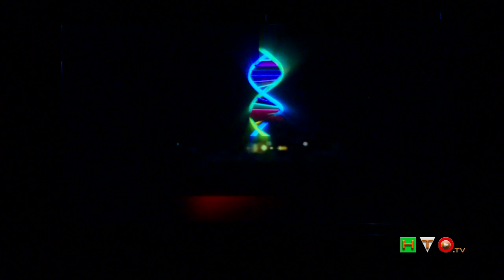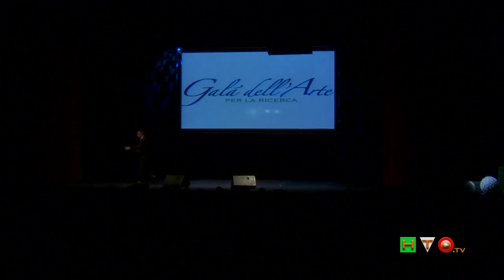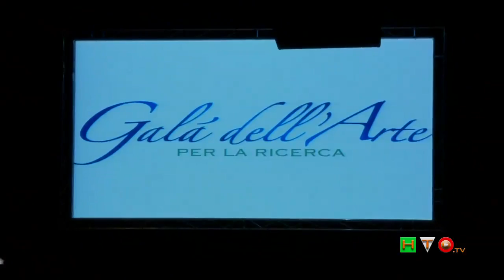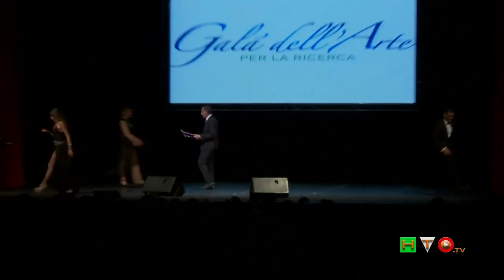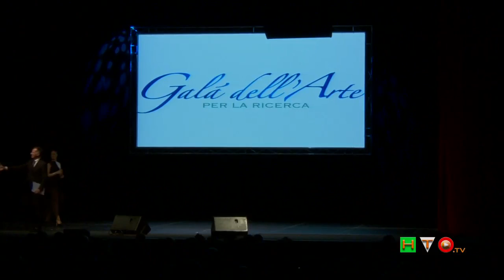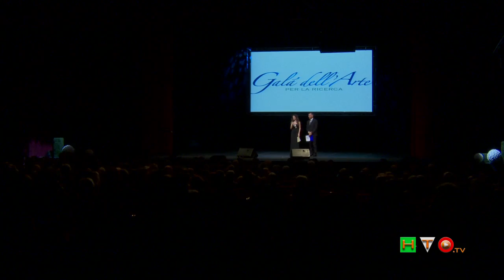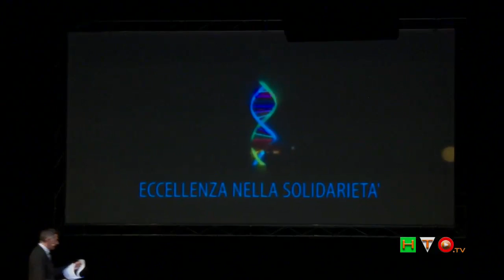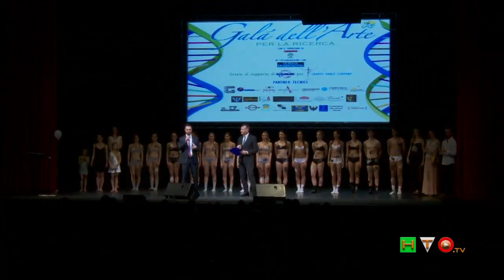Galà dell'Arte per la ricerca - Teatro Brancaccio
Arte, Solidarietà, Donazione, Musica e Spettacolo: questi gli ingredienti fondamentali per una serata dedicata alla raccolta fondi per la ricerca delle patologie oncologiche infantili.
"Galà dell'Arte per la Ricerca", è stato infatti lo spettacolo di solidarietà, svoltosi lunedì 5 Maggio presso il Teatro Brancaccio, curato dall'Associazione Fabrizio Procaccini Onlus e nato per volontà della Dott.ssa Luigia Vannini Procaccini, che da anni con dedizione e impegno segue questa Associazione dopo aver vissuto personalmente il dramma di questa terribile malattia, sostenuta da un gruppo di medici che da anni promuove progetti di ricerca mirati su alcune gravi neoplasie pediatriche; il tutto diretto e controllato dall'occhio esperto e vigile di uno dei più grandi sostenitori di questo spettacolo, il regista e conduttore televisivo Anthony Peth, nonché vincitore del David per la Tv e per il sociale 2014 ed eccellenza televisiva emergente 2014.
La dott.ssa Luigia Vannini Procaccini ha da subito creduto nel progetto di creare un appuntamento annuale, racchiudendo così la giusta atmosfera all'interno di un'unica serata.
L'Associazione Fabrizio Procaccini Onlus nasce nel 2009 in nome di Fabrizio Procaccini, un giovane paziente che con la sua forza d'animo, la sua serenità, fiducia e gioia di vivere ha dato impulso a un movimento di solidarietà e supporto verso l'Unità di Oncologia pediatrica del Policlinico Umberto I di Roma. Essa intende promuovere e sostenere il finanziamento per l'aggiornamento professionale di medici e infermieri attraverso borse di studio e programmi per lo sviluppo della ricerca scientifica nel settore dell'oncologia pediatrica.
L'Associazione si propone di rendere più agevoli i percorsi terapeutici contribuendo a dotare l'Unità di personale preparato, di attrezzature sempre più moderne e all'avanguardia, nonché di un migliore livello di confort per i ricoverati e per i loro familiari.
Allo spettacolo sono intervenuti personaggi del mondo dello spettacolo e del giornalismo che, attraverso il loro sostegno, hanno dimostrato sensibilità per il sociale mettendo a disposizione il loro talento.
Una serata pervasa di phatos, allegria, spensieratezza, ma sempre con lo sguardo rivolto alla solidarietà.

A presentare la serata è stato il giornalista Michele Cucuzza, nonché autore del libro "Il male curabile", edito da Rizzoli e coautore del libro "Gramigna", edito da Piemme Editore. mentre la regia è stata brillantemente curata da Anthony Peth.
Durante la serata sono stati premiati con il "Premio Fabrizio Procaccini": Ennio Morricone (ha ritirato per lui il premio il figlio Claudio), Sandra Milo, Fioretta Mari, Paolo Conticini, Annalisa Minetti, Francesco Giorgino, Stefano Mainetti, Elisabetta Pellini, Luciano Cannito, Luca Napolitano, Emanuela Tittocchia, Rosaria Renna, Camilla Nata, Michele D'Anca, Dylan dj, Eleonora Scopelliti, Casa di Moda Gattinoni, Raffaella Frasca Couture, Maria Celli e per la solidarietà l'Associazione Sorridendo! Onlus e per la produzione al Teatro Brancaccio.
Giovani ballerini, futuri talenti della Compagnia di Danza Gravity Dance Company con il supporto di Made, guidata dal coreografo pluripremiato Luca Barbagallo, i testi di Marina Marchione hanno reso l'atmosfera piena di allegria insieme alla partecipazione straordinaria della cantante Cassandra De Rosa
La serata è stata patrocinata da Roma Capitale e Federazione Nazionale Sicurezza.
Tutti coinvolti, "vip", medici e pubblico in sala per lanciare un importante messaggio sociale: "la ricerca è indispensabile per la realizzazione di progetti che possano condurre alla scoperta e all'approfondimento di terapie mediche migliori e innovative".
E per concludere prendo in prestito le parole del regista e conduttore televisivo Anthony Peth: "Il cancro si può sconfiggere".

HTO.tv si unisce all'invito di tutti i partecipanti. Basta inviare anche un piccolo contributo utilizzando il conto corrente postale n.98322688 intestato a Associazione Fabrizio Procaccini onlus -- IBAN IT94H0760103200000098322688 o donare il cinque per mille dell'IRPEF all'Associazione Fabrizio Procaccini C.F. 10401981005
Basta poco per fare la differenza tra la malattia e la possibilità che grazie a queste borse di studio si possa finalmente debellare questo terribile male.